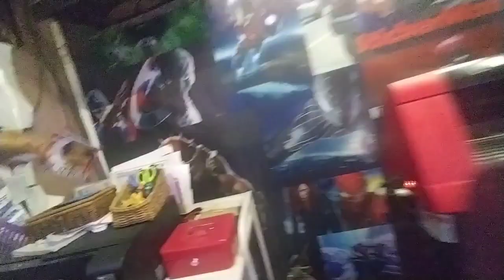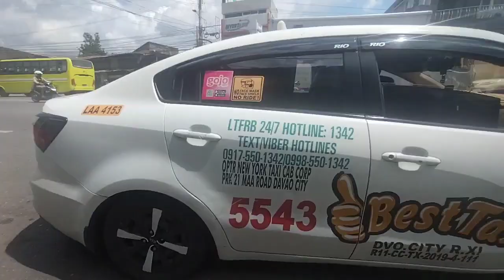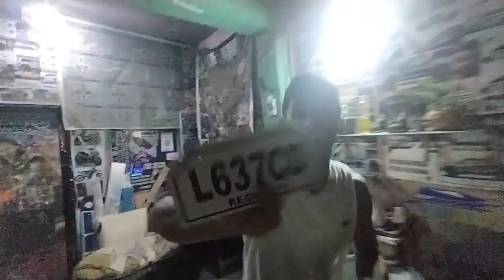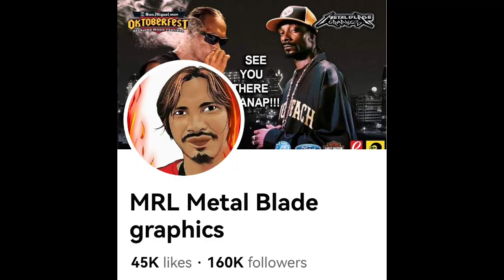kuaridas adidas idlas pas alas tor